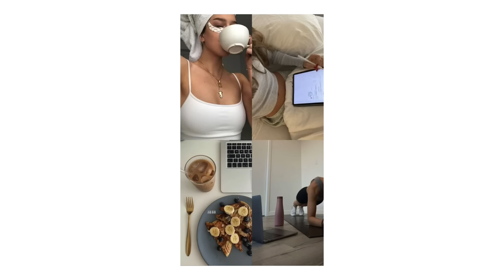my "THAT GIRL" highschool morning routine! 🥑 *Productive* | Bloxburg Family Roleplay | w/voices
♡︎Hey Guys! In today's video, I bring you along with me on my "that girl" morning routine for highschool! What did I do? Keep watching to find out!! You can always unsubscribe whenever you want! That's all thank you and I love you guys so much! Have a wonderful day!!

-iicottencloud